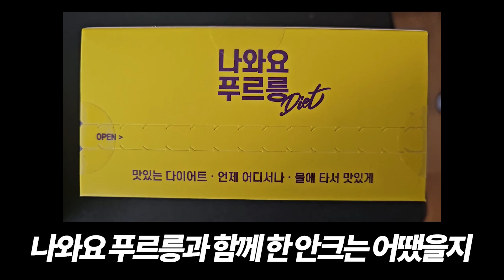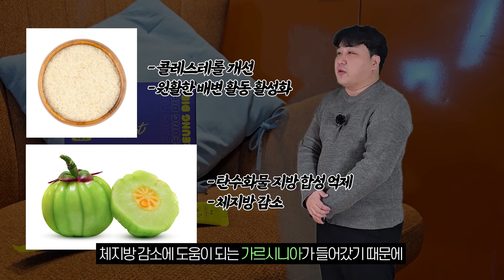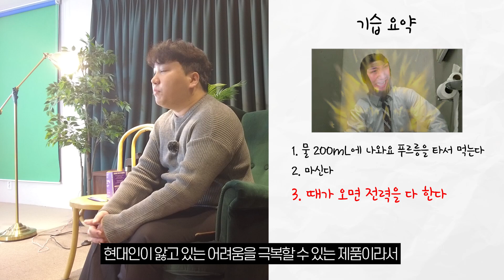다이어트 광고계의 블루칩 안크! 이번엔 나와요푸르릉이다!!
쾌변과 다이어트에 도움을 주는 나와요 푸르릉 많은 관심 부탁드립니다!